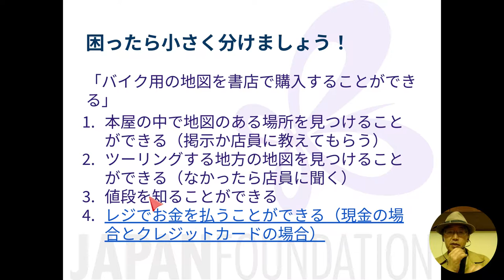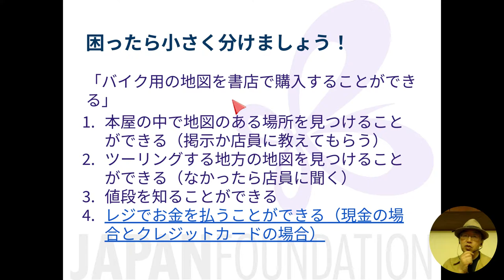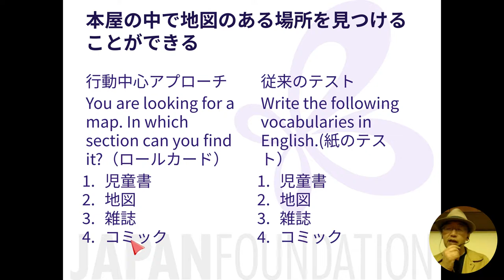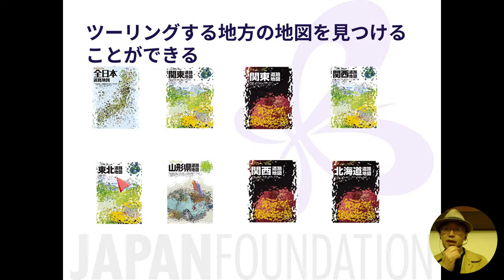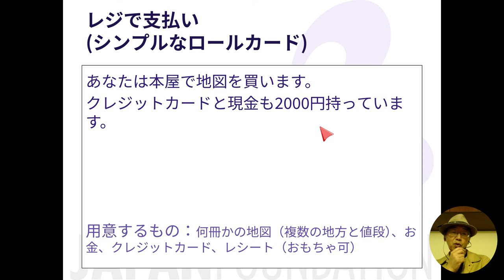03D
このスライドはこちらでご覧になることができます。
リンクもこのスライドから開くことができます。